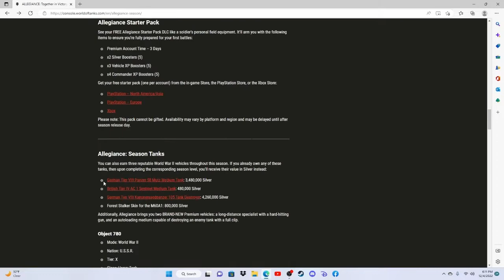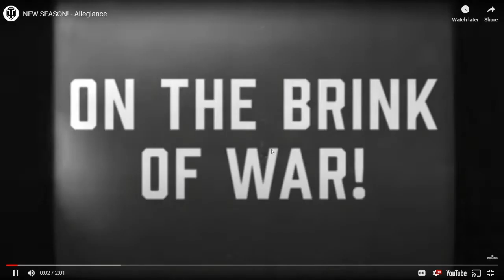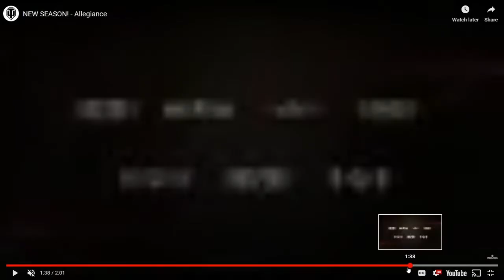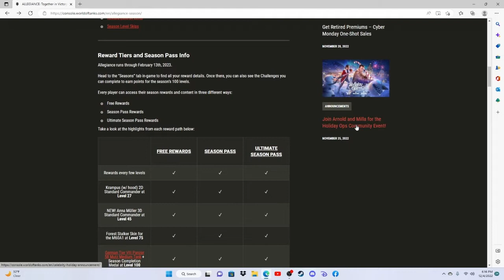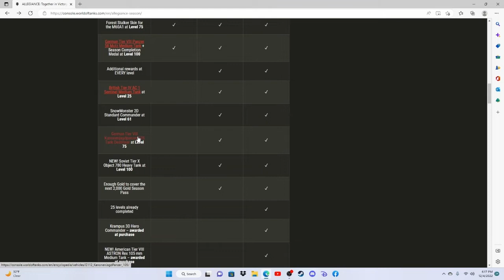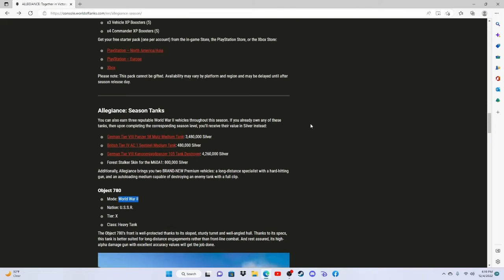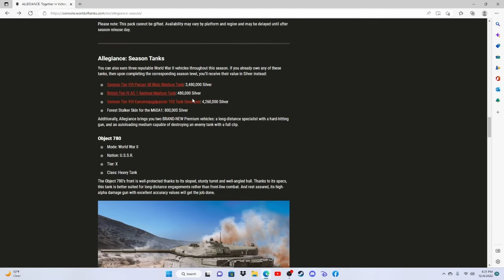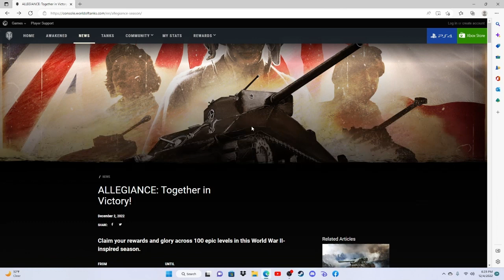ALLEGIANCE: Together in Victory / World of Tanks console